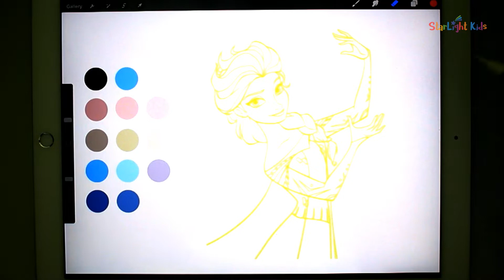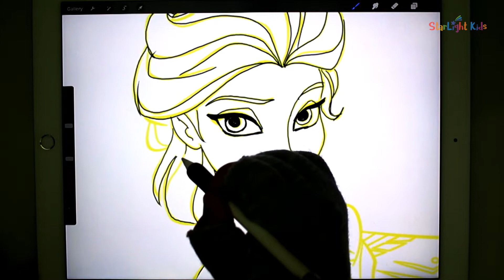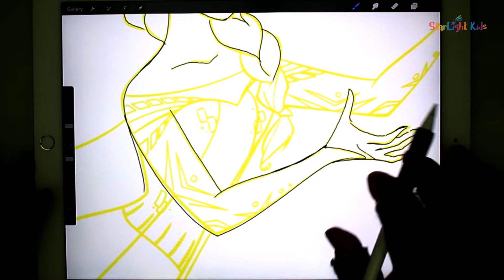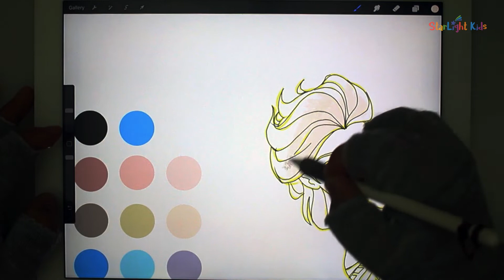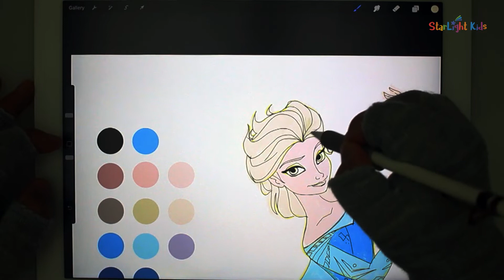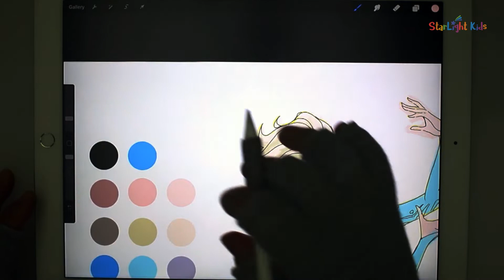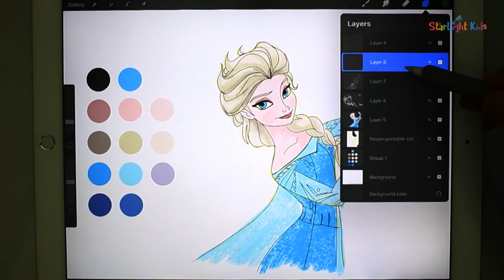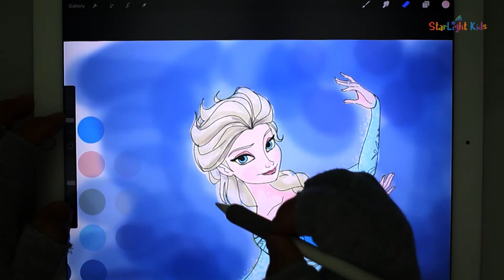How To Draw Elsa Frozen ✎♥ Coloring for Kids | Disney Princess Drawing | Cool Drawing ♥ StarLight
Disney Elsa Frozen Drawing !
Famous Disney Movie Frozen Elsa drawing for kids and toddlers.
Beloved Beautiful Disney Princess Coloring Elsa.

With short animation to have attention of your children, they will love to draw and learn colors at the same time!

Easy Coloring and Drawing for Kids
Drawing Video for Baby and Toddlers
Drawing and Coloring for Kids
Coloring and Painting Pages
Painting for Toddler and Kids
Coloring Pages

Thanks to the Music Played by PianoKeyZ
Disney's Frozen "Let It Go" by Idina Menzel (Ryan Jones)